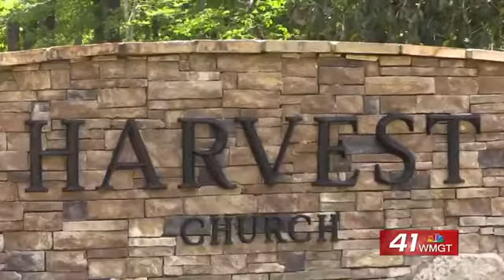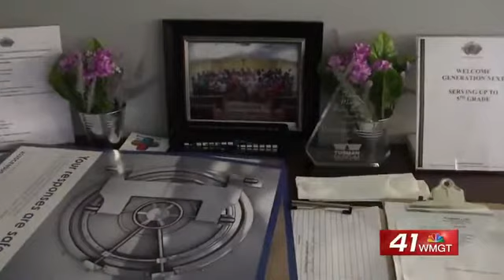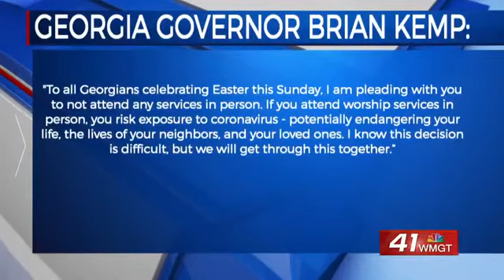‘This too shall pass’: Churches find alternative ways to worship on Easter Sunday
Easter tradition involves many families getting dressed up, having Easter egg hunts, and of course — going to church.